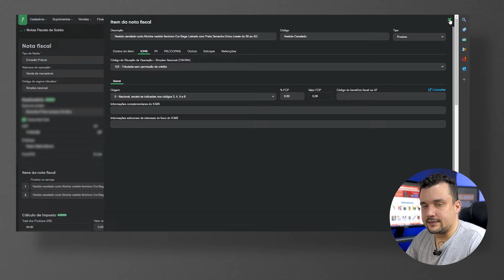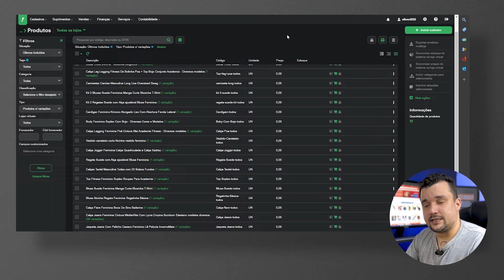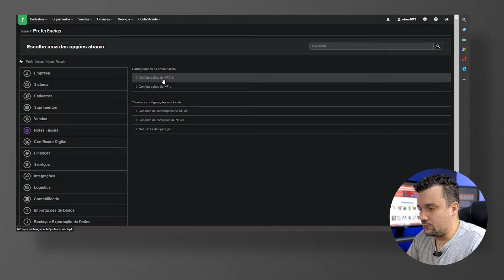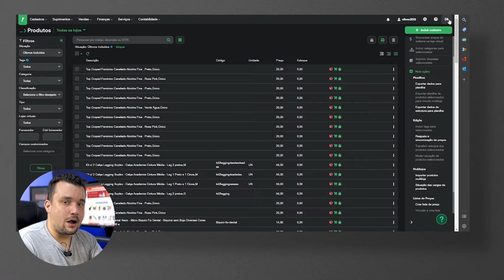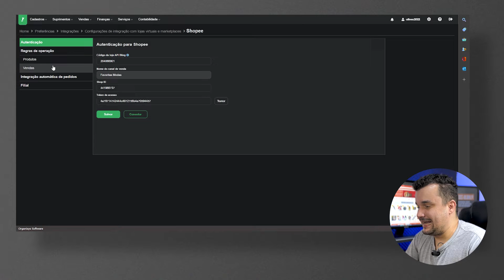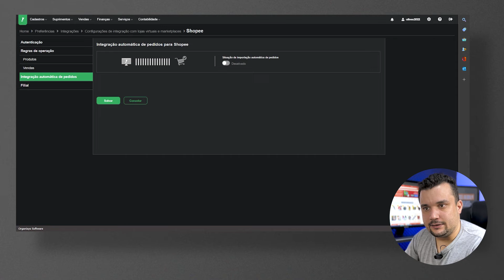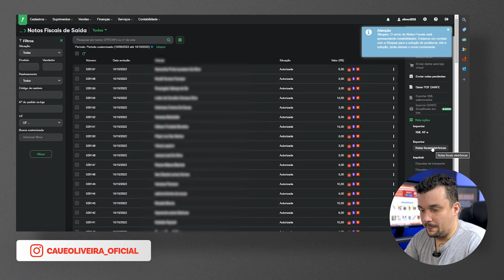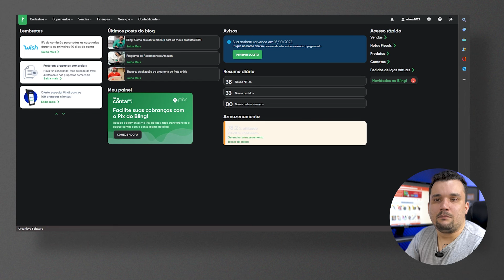Shopee: Como Configurar o Bling na Shopee Passo a Passo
Antes de tudo, gostaria de deixar os links dos conteúdos citados no vídeo de hoje:

Fala, empreendedores! No vídeo vou falar sobre como ajustar o Bling corretamente para ser utilizado com a Shopee e irei sanar as principais dúvidas daqueles que utilizam esta ferramenta.

É importante salientar que este vídeo é a parte 2 de outro vídeo do canal onde mostro passo a passo a como configurar o Bling desde o início. Caso você não tenha visto o primeiro vídeo, o link está logo acima.

Então, no vídeo de hoje, você aprenderá:

- Como Ajustar o Bling Corretamente na Shopee;

- Como Remover o Frete no Bling ao Integrar com a Shopee;

- Erro ao Emitir Nota Fiscal no Bling;

- O que é o XML e Como Gerá-lo no Bling?

00:00 - Como Configurar o Bling na Shopee
02:28 - Como Ajustar o Bling Corretamente na Shopee
05:20 - Como Remover o Frete no Bling ao Integrar com a Shopee
06:26 - Erro ao Emitir Nota Fiscal no Bling
07:25 - É Mais Viável Cadastrar no Bling e Depois Enviar para a Shopee?
09:26 - Por que Integrar Manualmente o Bling com a Shopee?
11:39 - O que é o XML e Como Gerá-lo no Bling?
14:29 - Considerações Finais